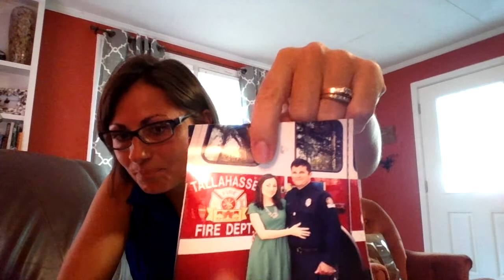WIN 20150714 143027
Panaway Essential Oil